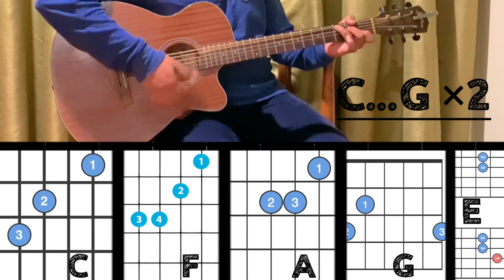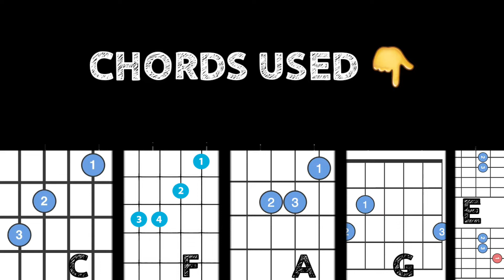Daakko daakko meka/jaago jaago bakre guitar tabs/tutorial|Pushpa song guitar chords/lesson| reaction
TIMESTAMPS :
Intro - 0:00
Chords tutorial - 0:20
Tab sheet tutorial - 1:32
Outro - 2:38

Arranged,edited,shot,covered by Me(Taanish)

Video: Daakko daakko meka song guitar tabs/chords/lesson/tutorial/lead,solo/cover,on guitar by Tapstrummer Taanish | Jaago jaago bakre ,allu arjun new 2021 song,hindi,telugu